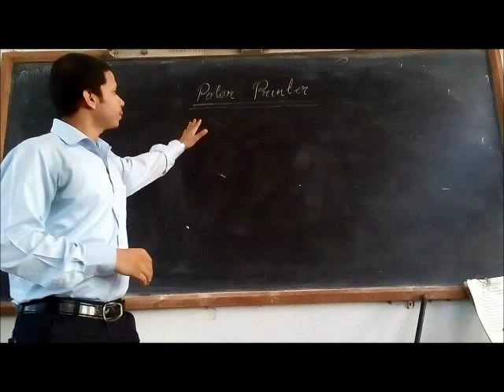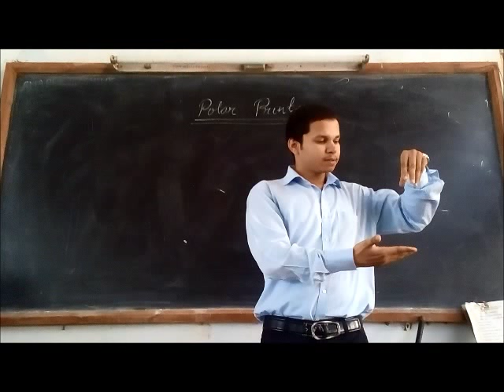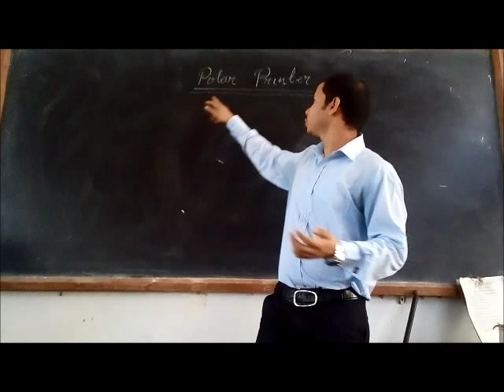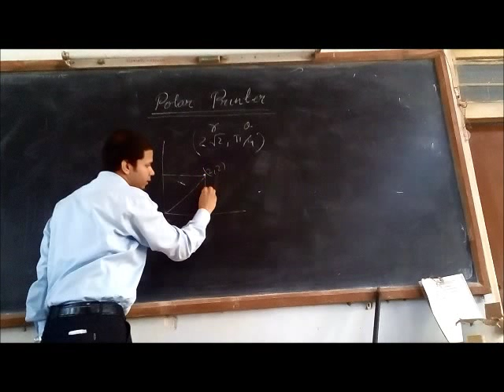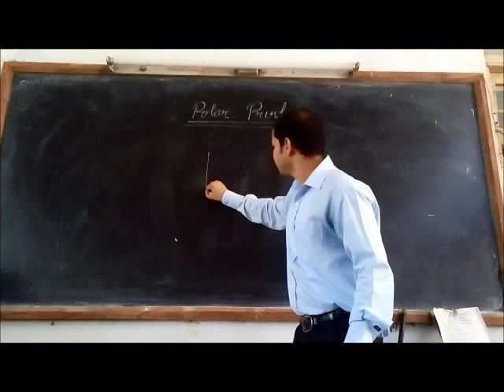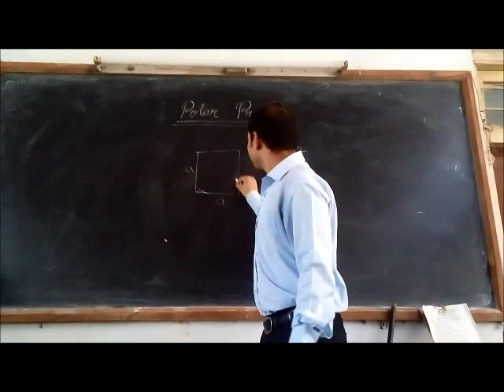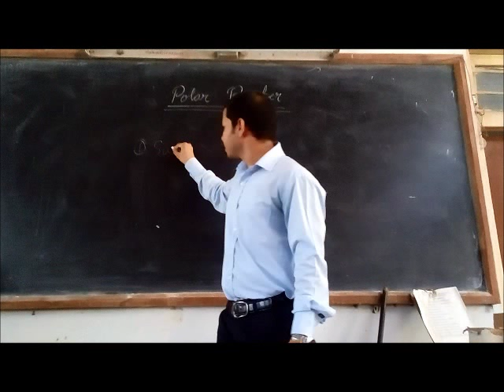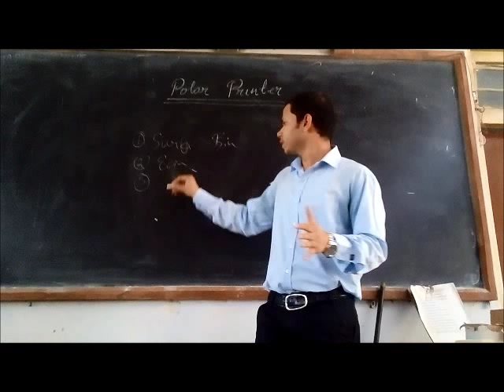Polar 3d printer vs 3d printer SATI Vidisha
video has mechanism of 3d & polar printer/ rotary printing technology or theta printing technology by RECTANGULAR & POLAR CARTESIAN coordinate system
contents has difference between them
some links might be useful

time:
intro 00:00 to 00:47 min
3d printer 47:00 to 01:00
cartesian system 3:13 to 4: 17
polar printer 4:17 to 7:25
advantages 7:32 to 9:00